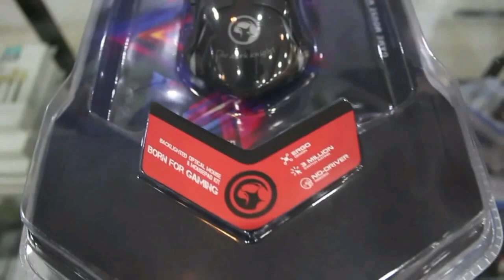Mixco 1 - Xelaju MC 0 Jornada 13 Clausura 2020